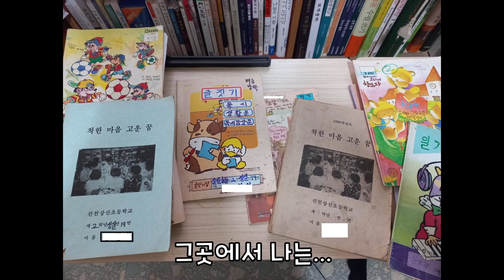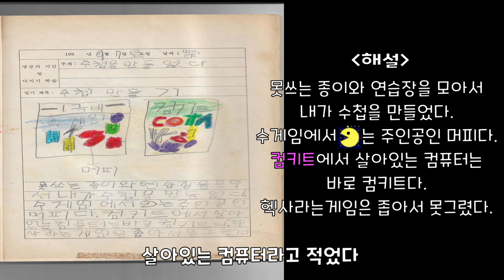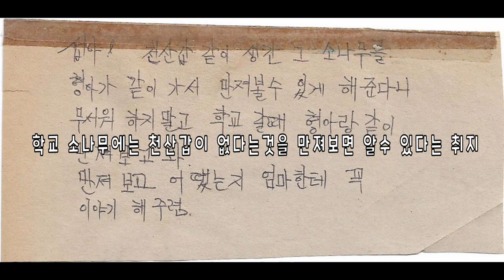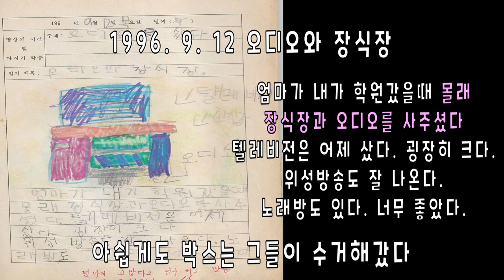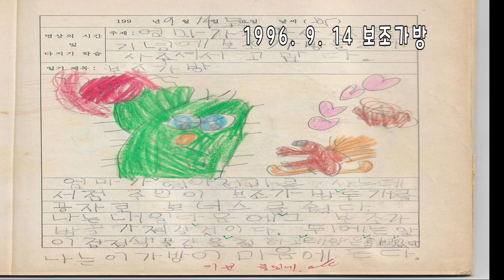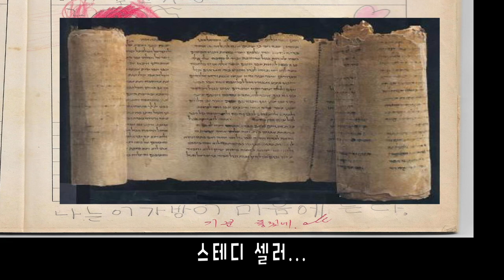90년대 초딩의 그림일기1(1996.9.7~9.14) / old korean children's diary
달팽이 기사단의 새로운 콘텐츠

[꼬맹 에세이]
국민학교에서 초등학교로 변경된 격동의 시기
당시 초딩은 무엇을 하며, 무슨 생각을 하며 살았단 말인가

00:00 인트로
0:23 96년 9월 7일 - 수첩을 만들었다
1:33 96년 9월 8일 - 밀림의 동물
2:23 96년 9월 12일 - 오디오와 장식장
3:47 96년 9월 13일(13일의 금요일) - 으이그 숙제를 안적어왔다
4:38 96년 9월 14일 - 보조가방

Hickory Dickory Dock - The Green Orbs
A-Tisket A-Tasket - The Green Orbs